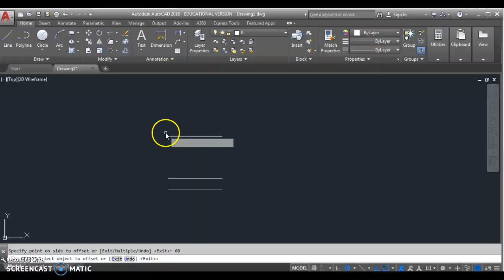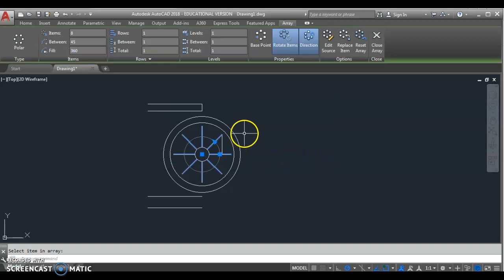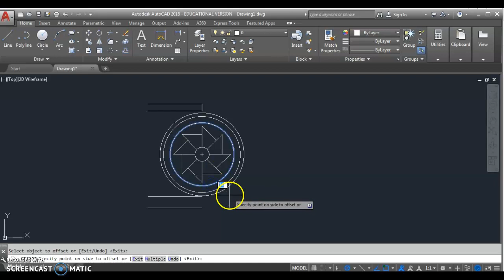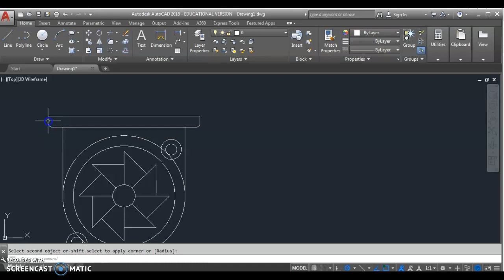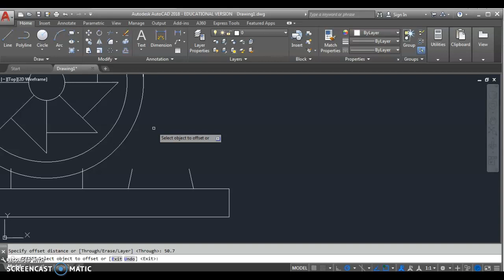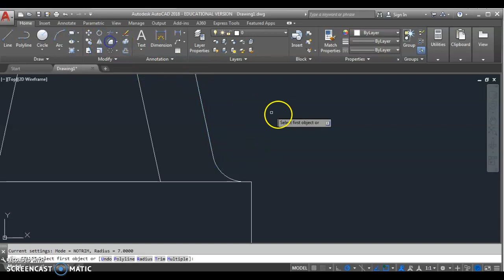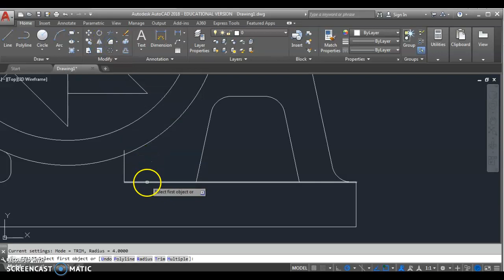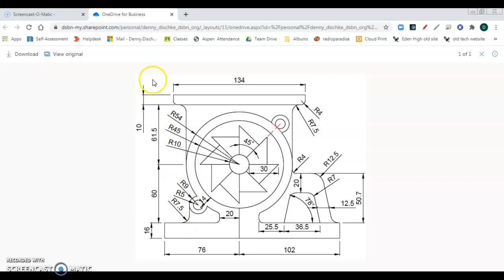Pinwheel in AutoCAD